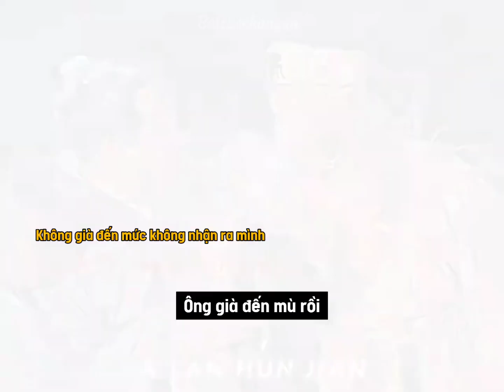Đi tìm người quen - Đại thánh vẫn vậy nhưng cậu bé mục đồng ngày ấy đã già rồi |Tây Du Ký 1986